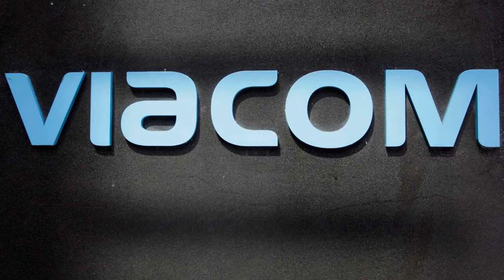Spectrum/Viacom dust up could mean channels go dark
Trevor Noah, SpongeBob SquarePants, and "South Park" could disappear from Spectrum cable users' televisions Monday if the company and Viacom can not reach an agreement to keep 23 channels in Spectrum's lineup.